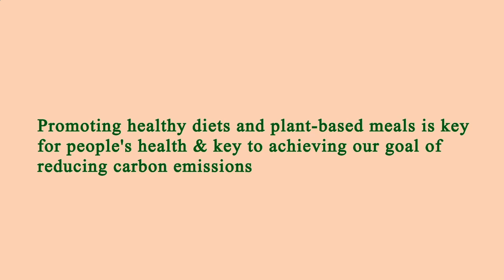Restaurant in Area Near Me - Restaurants in Area Near Me - Manhattan 10025, New York County, NY, US